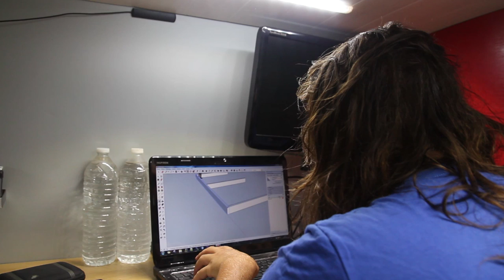Réussir l'implantation d'une construction - LPMDP #28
Comment positionner des chaises d'implantation pour déterminer les fondations

- Construction des chaises d'implantation
- Utilisation d'un niveau à eau
- Vérification de l'implantation de la maison

✅ D'AUTRES VIDEOS QUI PEUVENT VOUS INTERESSER ✅

❓ QUI SOMMES-NOUS ? ❓

Nous c'est Salomé et Kevin, deux bricoleurs passionnés, avec un projet d'autonomie énergétique et alimentaire à long terme, en partant de zéro !

Sur cette chaîne, on partage avec vous l'autoconstruction de notre petite maison en ossature bois (une tiny house sans remorque).

On vous explique tous les travaux qu'on a réalisés pour construire la maison et pour l'aménager : des fondations à la construction de nos meubles, en passant par la structure des murs, la toiture, l'isolation, l'électricité, la plomberie, etc.

Vous trouverez aussi des vidéos sur notre potager en permaculture, nos installations pour tendre vers l'autonomie énergétique et tout un tas d'autres DIY :)

Pour soutenir mon travail et m'aider à améliorer les vidéos, c'est par

Dans un soucis de transparence, je vous indique donc pour chaque vidéo si il y a un lien avec une ou des marques et de quelle nature. et la liste complète des partenaires depuis le début du projet se trouve

Nous ne sommes pas des professionnels du bâtiment, nous souhaitons juste partager notre aventure avec vous dans l’optique d’inspirer et de motiver d’autres autoconstructeurs ou bricoleurs. Ne suivez pas nos vidéos à la lettre comme des tutos, croisez les informations avec d’autres sources (livres, fournisseurs, professionnels, etc.) et surtout faites du costaud 💪

Notre partenaire Brico Dépôt nous fournit la plupart des matériaux et des outils pour la construction de la maison.

Nos vêtements de travail sont fournis par notre partenaire Würth Modyf. Vous pouvez retrouver la liste de ce qu'on porte

Nos outils électroportatifs sont fournis par notre partenaire BOSCH.

Wolfcraft est également partenaire de la chaîne.